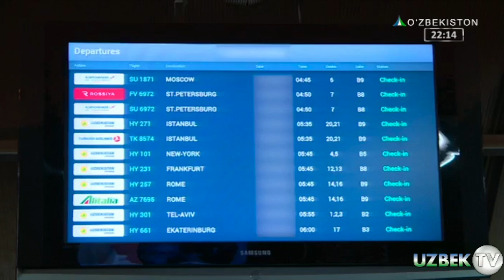ТУРКИЯГА АЛДАБ ОЛИБ КЕТИЛГАН ҚАШҚАДАРЁЛИК ҚИЗ